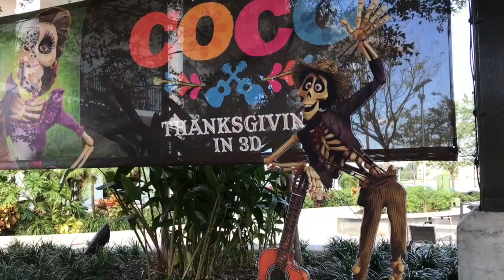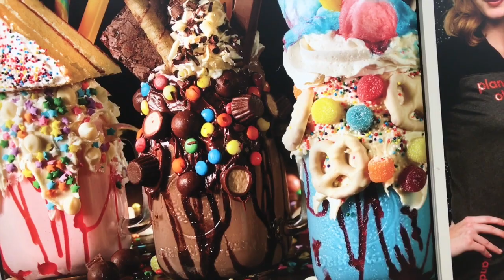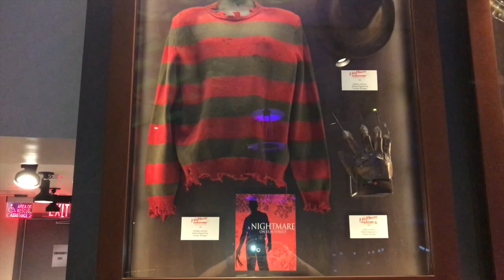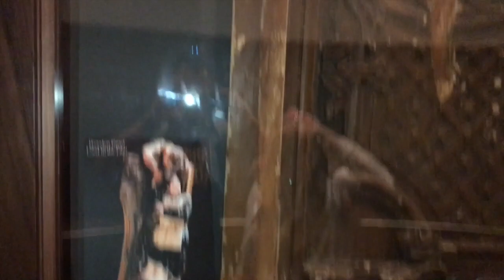#20 Swifty and Donna's first day Disney Springs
This video is about Swifty and Donna's first day Disney Springs. Our first day after being up since 3 am with only about a couple hours sleep.. we went to Disney Springs and activated our annual passes and had lunch at The Boathouse and checked out Planet Hollywood..